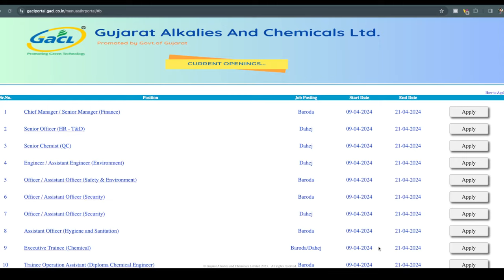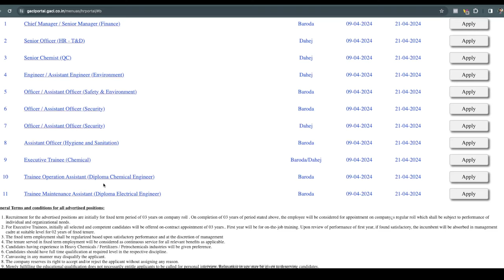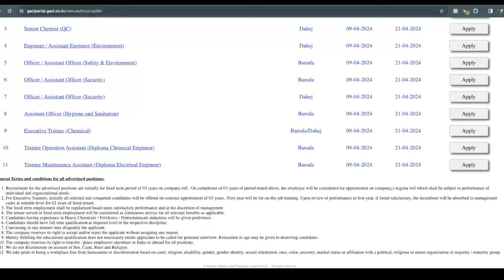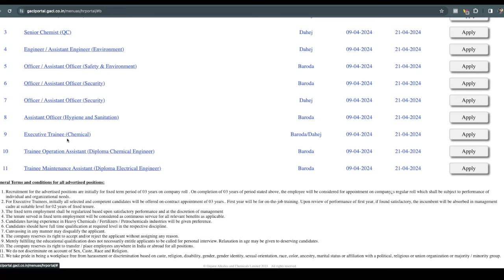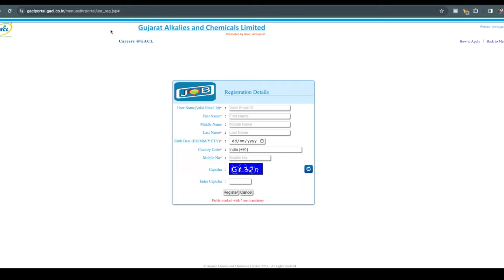GACL recruitment | CTC: ₹12 Lakhs | Fresher Can Apply | Without GATE Score